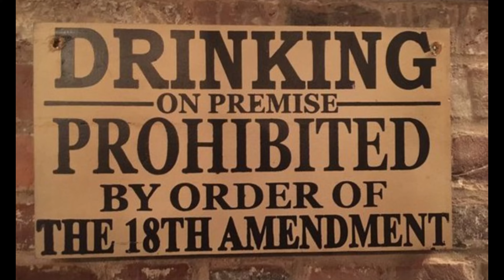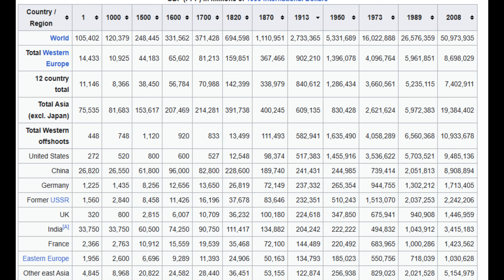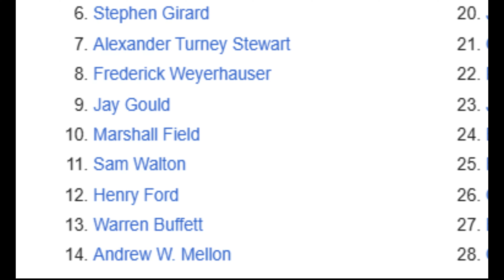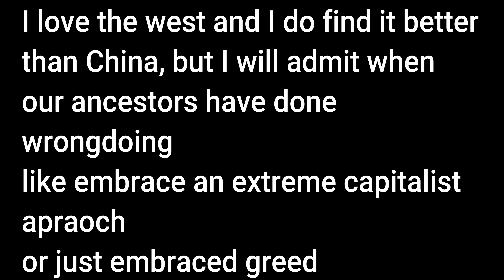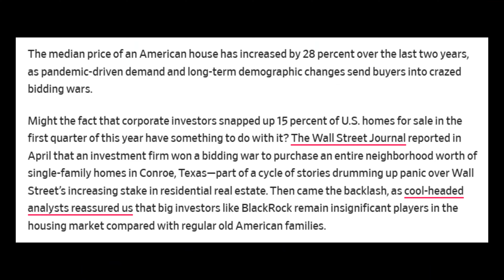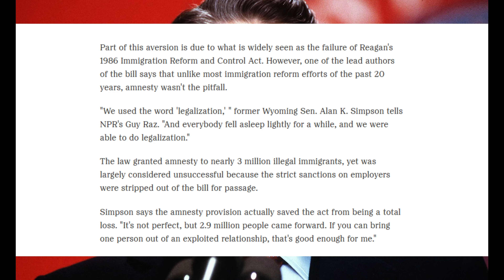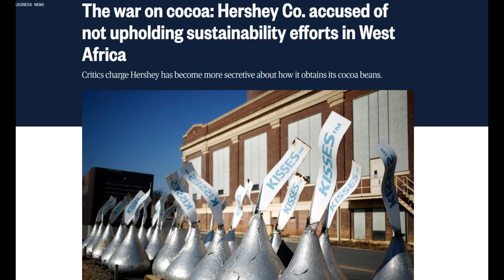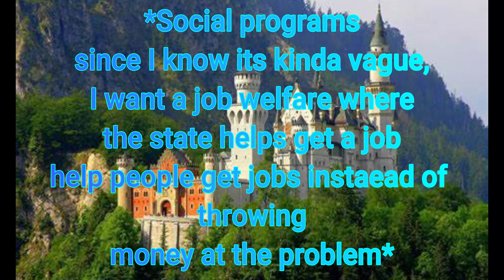Conservatism is NOT Capitalism: a Christian Message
When you think Capitalism, what do you picture, maybe its economic freedom, maybe its a giant pig on top of the workers, but what we can all conclude is that, capitalism is regarded as often right wing. Or is it? Charlie Kirk, Ben Shapiro, and other Conservative Libertarian youtubers seem to have a large emphasis on personal freedom and liberty, the thing we must all understand is, this is truly the wrong stance we must take.

This video is not for supporting socialism or Marxism. Its about critiquing an the enemy of Christianity, capitalism being one of them. This video proves why capitalism is not a good system like many of the other systems, if you disagree with me you can debate me, but keep all conversations polite, thank you.